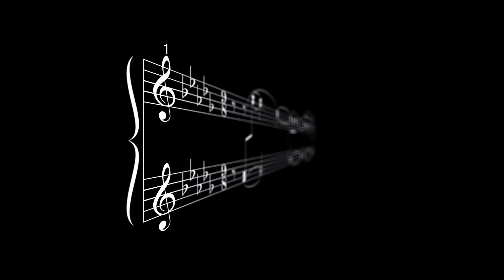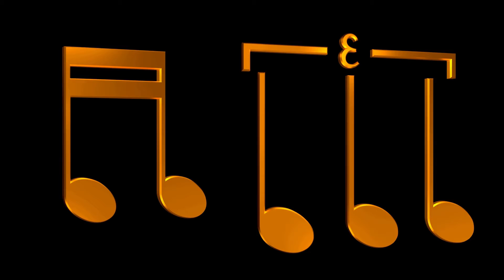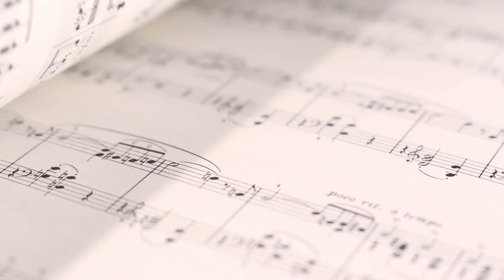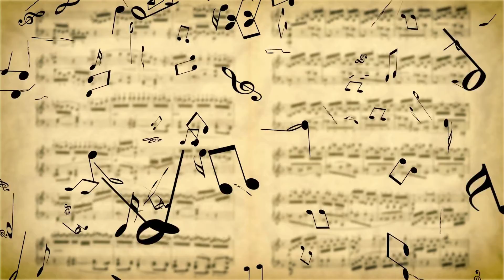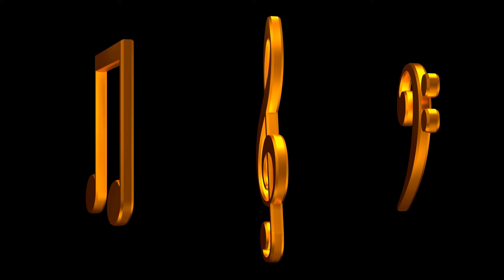Beautiful Piano Music • Relax, Study, Sleep, Work, Meditate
Relaxing Instrumental Music is a place where you can find all kinds Of Relaxing Instrumental music : Uplifting, Study, Sleep, Work, Meditate, Joyful, Relaxing Instrumental Music, and much more.

Copyrighted.